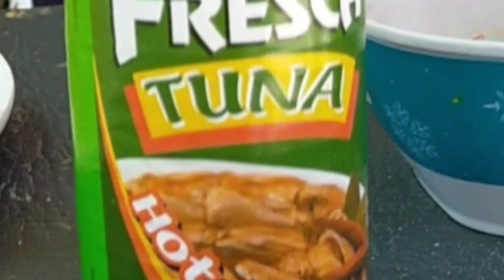Spicy Food Only Challenge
spicy food#mukbang